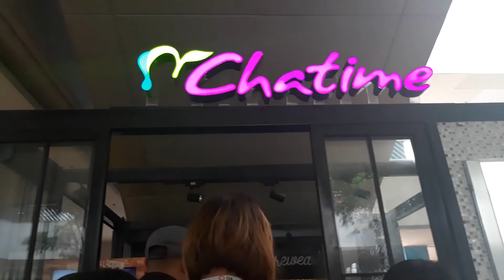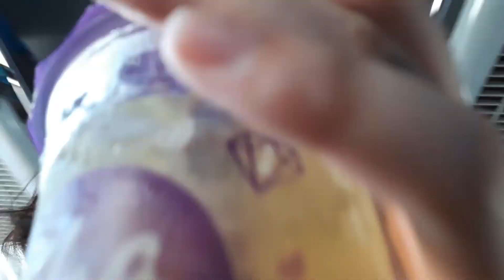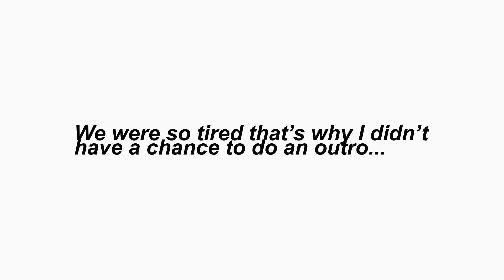1.2 field trip 2018 2/2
HeEEeeeY Angelators!!! Here's the part 2 of my field trip vlog! Hope you guys liked it and of course don't forget to subscribe to my channel and hit the bell button beside it to be updated whenever I post a new video.

Once again, this is Angela A. and don't forget to step out of comfort zone and escape the ordinary.
See you later Angelators!

XOXO,
Angela A.